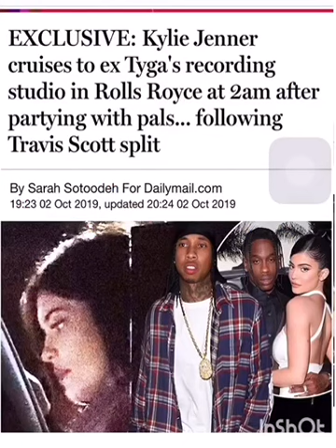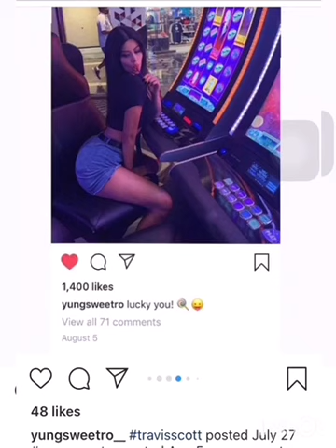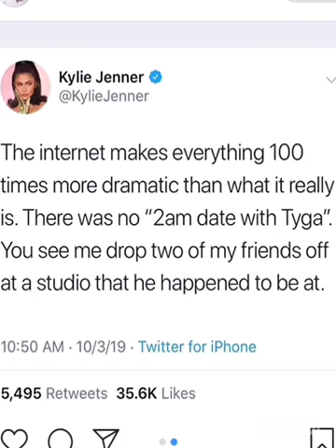Kylie Jenner REVENGE CHEATS on TRAVIS SCOTT w/ TYGA after she CAUGHT HIM CHEATING w/ his SIDECHICK